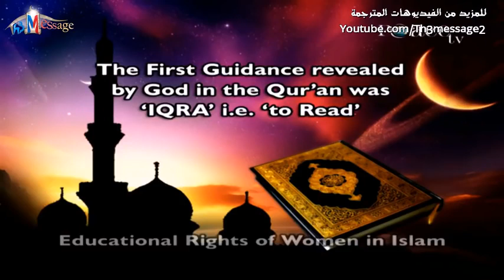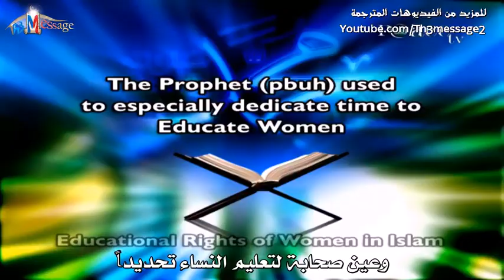Women's Rights in Islam C 8 Educational Rights Zakir Naik